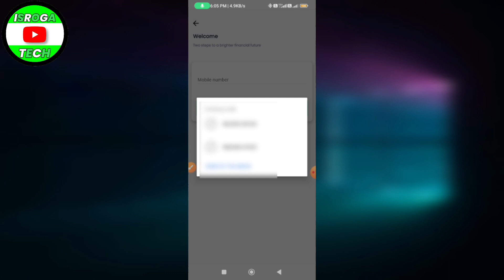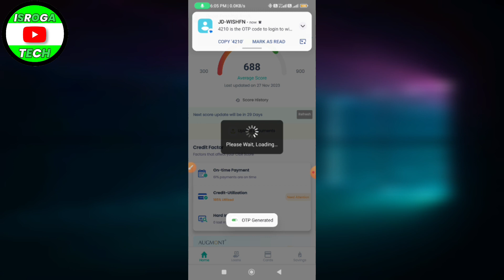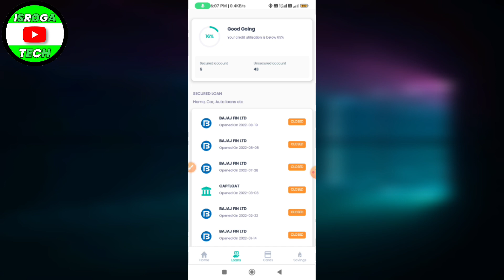wishfin app se cibil score kaise check karen | credit score kaise check kare free me 2023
Your Queries-

wishfin app se cibil score kaise check karen
how to check cibil score in wishfin
loan ke liye apna cibil score kaise check kare
one score app se cibil score kaise check kare
gp me cibil score kaise check kare
loan lene ke liye apna cibil score kaise check kare
one score app me cibil score kaise check kare
google pay se cibil score kaise check kare 2023
how to check your credit score for free 2023
apna credit score kaise check karen free mein
how to check credit score for free in usa
how to check updated cibil score for free
free mai cibil score kaise check kare